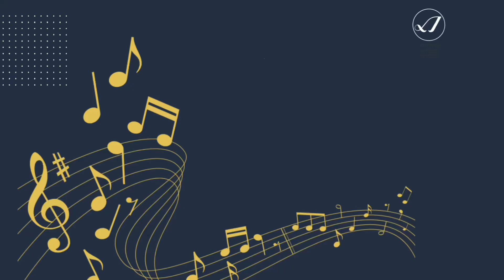M. Aaron - Chopstick Revels - Asenath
Artists Music Studio (Singapore) biannual student recital.

Program:

M. Aaron - Chopstick Revels

Performer:
Student Asenath

Recorded: Bechstein Music World, Singapore Conference Hall. 8th December 2022